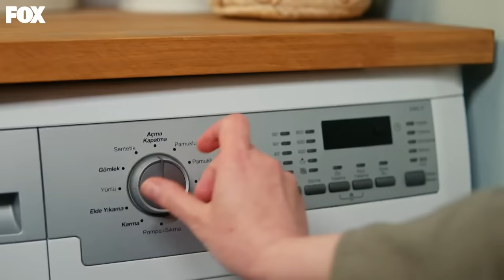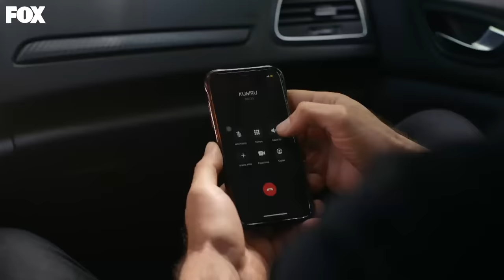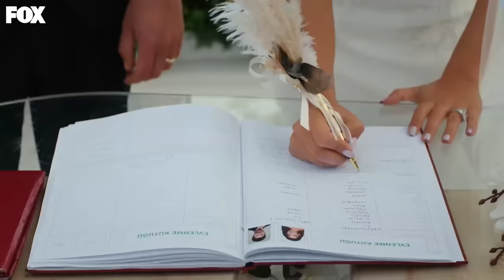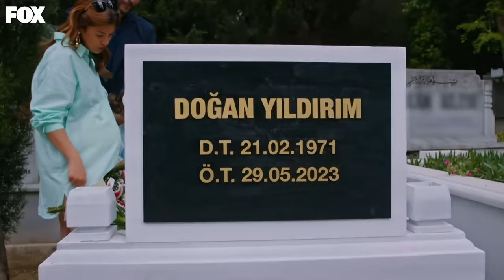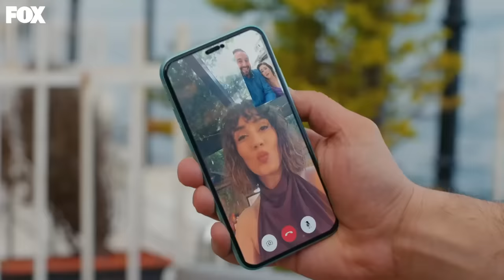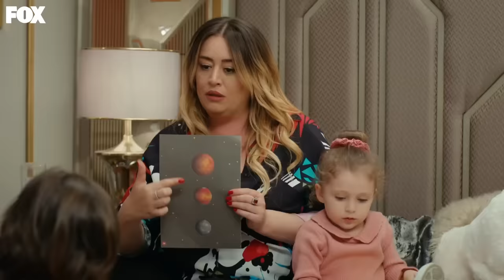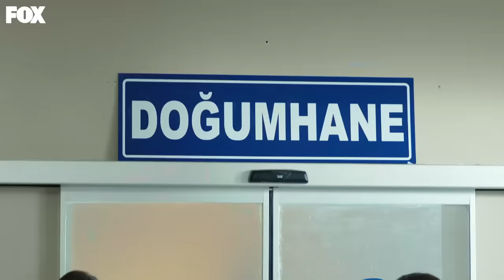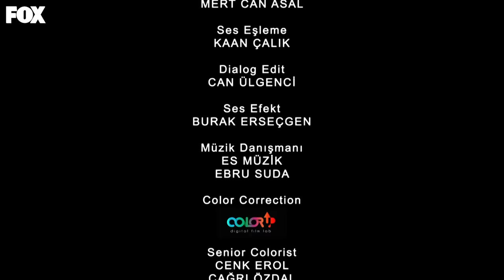Yasak Elma 177. Bölüm (FİNAL)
Yasak Elma 177. Bölüm Özeti:
Caner ve Kumru’nun düğün günü Caner ortadan kaybolur. Yıldız’ ın başına gelen sürpriz bir olay sonunda herkesin hayatı değişecektir. Ender ve Yıldız’ın hikayesi iki sene sonra devam eder.

Hasan Ali’nin evinde yaşanan patlamanın üstünden altı ay geçmiştir. Patlama sonrasında Ender ve Yıldız yaralı kurtulurken, Hasan Ali vefat eder. Yıldız, kocasıyla arasını düzeltmek için elinden geleni yapar. Bu sırada yan yalıya genç, güzel ve cemiyetin yeni gözdesi olan Kumru Yıldırım taşınmıştır. Yurt dışındaki eğitimini tamamlayan Kumru İstanbul’a döner dönmez, babasının sahibi olduğu yalıya yerleşir. Kumru oldukça güzel, modern, pervasız ve özgüvenlidir.
Ender ise patlama sonrası Kaya’yla birlikte Londra’ya taşınır. Ender ve Kaya boşanmaya karar verir. Ender İstanbul’daki hayatına hızlı bir dönüş yaparken, Yıldız da Çağatay’ı yeniden kazanma telaşındadır.

KÜNYE
YAPIM: MEDYAPIM
YAPIMCI: FATİH AKSOY
YÖNETMEN: ECE ERDEK KOÇOĞLU
ÖYKÜ & SENARYO: MELİS CİVELEK - ZEYNEP GÜR
UYGULAYICI YAPIMCI: ŞELALE BASKICI